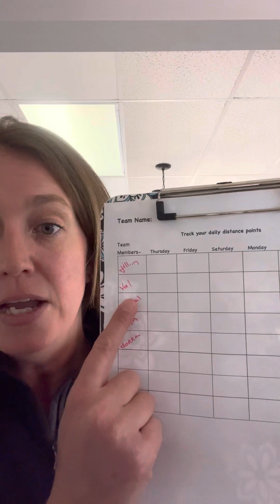Cruising the Cape Summer Challenge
Check out the details on how we are tracking your team and how you are earning your meters